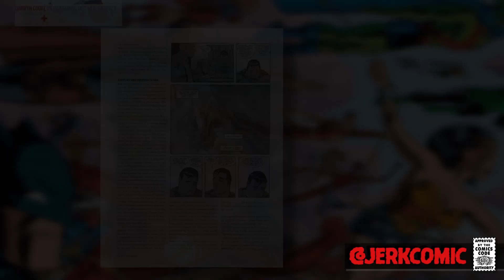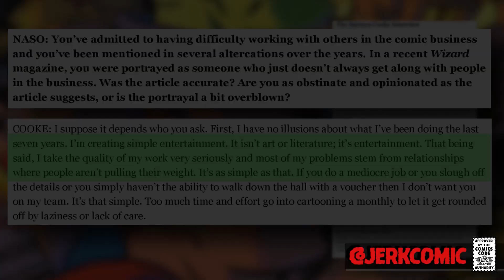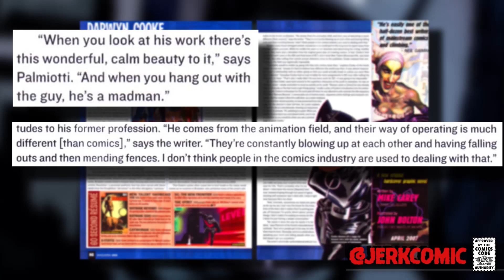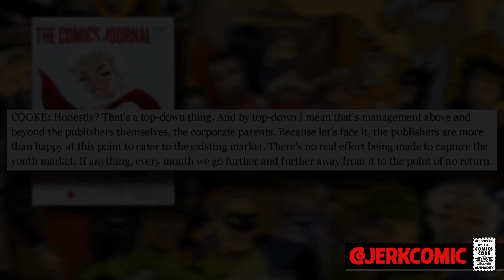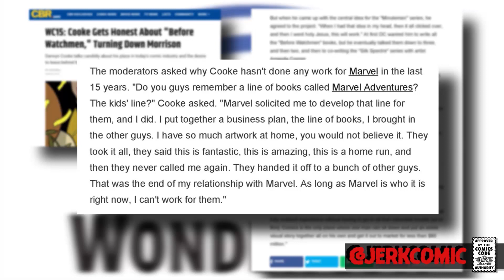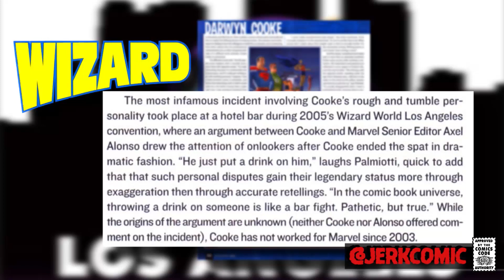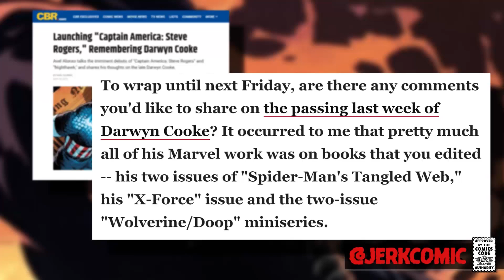The Real Reason Darwyn Cooke Wouldn't Work With Marvel Comics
Or Pick up shirts and tons of other merch

Tonight we're talking about one of the most insane situations I've ever heard of arising in the comic field.  Tonight we'll be talking about the real reason Darwyn Cooke refused to work with Marvel Comics, and conversely, why Marvel Comics refused to work with Darwyn Cooke.  Buckle up because this is an insane story that sheds light on one of the most overlooked talents to have ever graced the medium.

If you want to help me out by hitting that like button, Hulk smash that subscribe button, ring the little bell icon to keep up with all the crazy content, and invite your friends for tomorrow's fact of the day I would be super appreciative!

Why Darwyn Cooke Wouldn't Work with Marvel Comics:
7:24 comic book syndicate Darwyn Cooke Interview